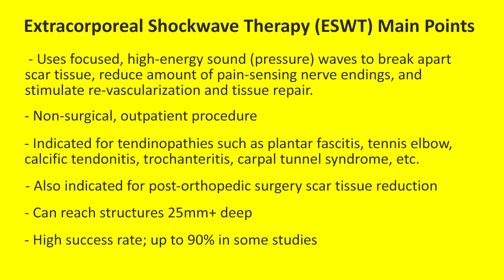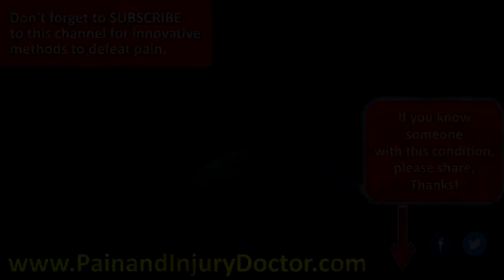Shockwave Therapy EXPLAINED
Interview with Dr. Ulyss Bidkaram (D.C.) about extracorporeal shockwave therapy (ESWT) for treating tendinopathies such as plantar fascitis, epicondylitis, patellar and achilles tendonitis, carpal tunnel syndrome, trochanteritis, and calcific tendonitis; also good for frozen shoulder and post surgical scarring.

There are many models of shockwave devices ranging from $3,000 to $60,000.   Some clinics use radial shockwave, which is a lower cost technology than piezoelectric ESWT machines, but can still have similar therapeutic benefits: